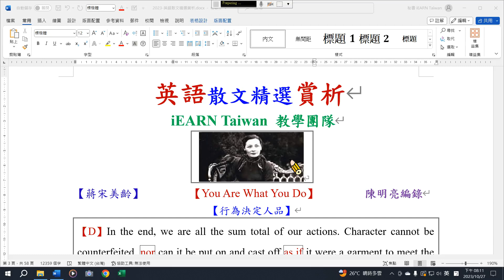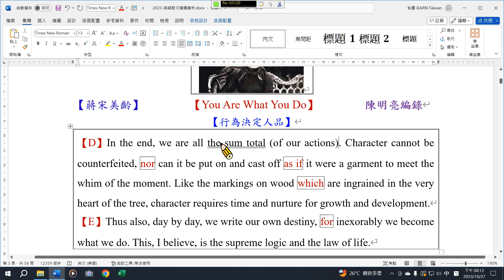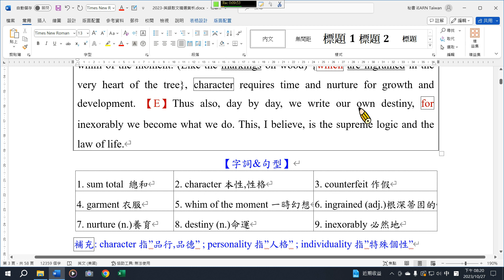散文精選06 行為決定人品3A